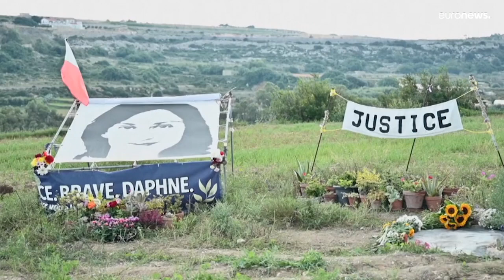Malte : hommage à la journaliste Daphne Caruana Galizia assassinée 5 ans avant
La mort de la journaliste le 16 octobre 2017 avait fortement secoué le plus petit État de l'Union européenne et horrifié ses voisins.